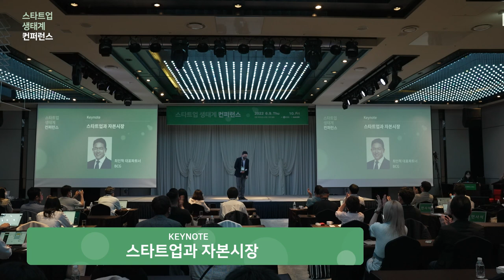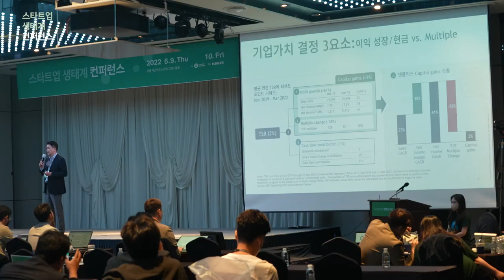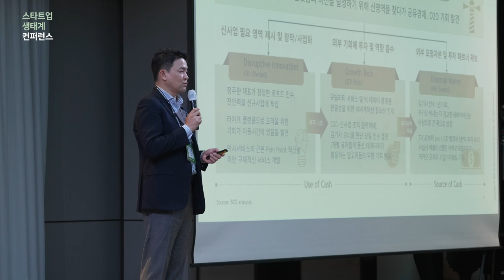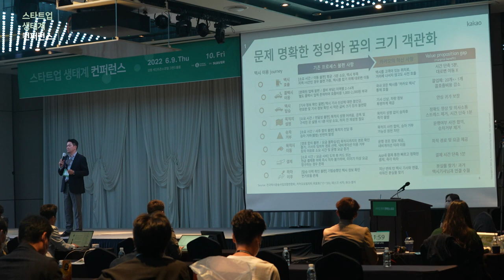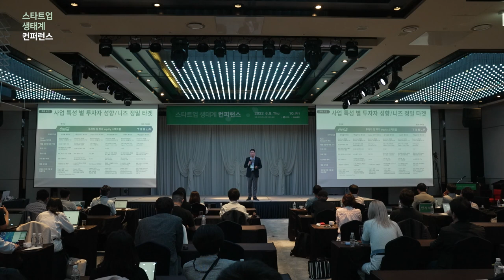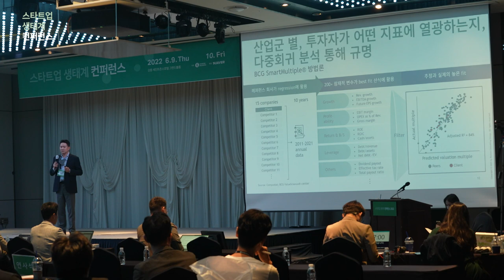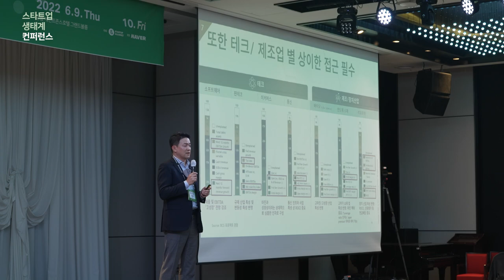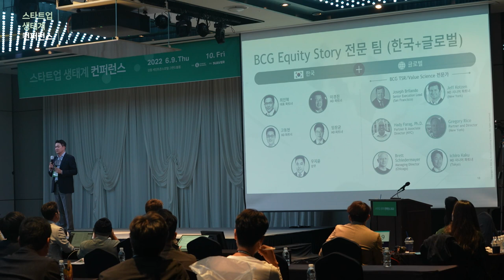[스타트업생태계컨퍼런스2022] 1-1 스타트업과 자본시장 - 최인혁 (BCG 대표파트너)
2022년 스타트업 생태계 컨퍼런스 Day 1 : Keynote_스타트업과 자본시장 - 최인혁 (BCG 대표파트너)